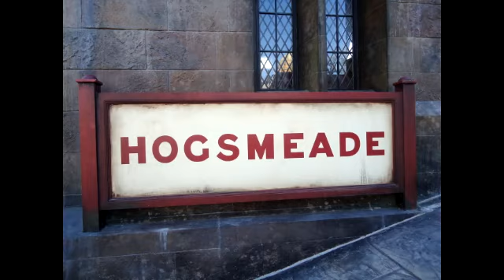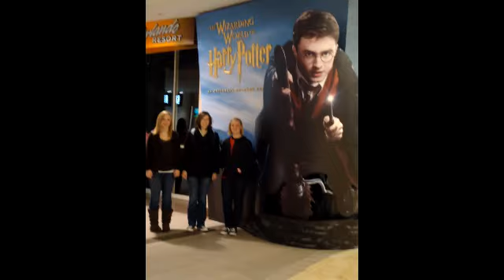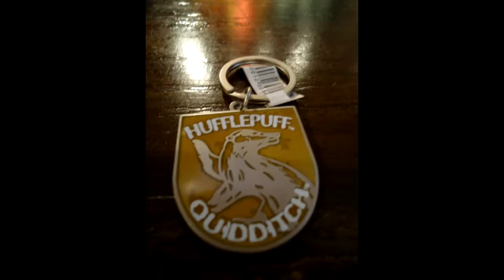Like It's Quidditch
Me and my lovely roommate at Harry Potter World :)